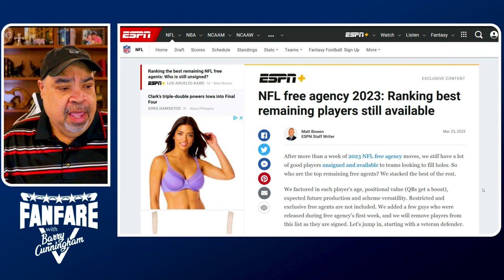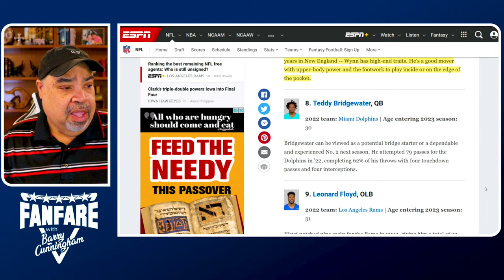Should The Miami Dolphins Sign DJ Fluker?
There is so much hype amongst Dolphins fans about DJ Fluker.

To me it's like the Miami Dolphins have trained the fanbase to accept mediocrity.

Everyone knows that the offensive line needs help.

But people seem to be satisfied that the Dolphins are shopping at the Swap Shop flea market for offensive linemen.

People were actually excited about the possibility of the dolphins signing a 32 year old man who has been out of football for 3 years because of some video clips they saw on Twitter.

Seriously?

Are your expectations that low?

You have a franchise quarterback who has shown to be somewhat fragile…yet who you've decided to go all-in on, and you want to protect his blindside with DJ Fluker?

And y'all are excited about that?

While everyone else shops at the mall. The Miami Dolphins are shopping at flea markets and a lot of the fanbase applauds that

It's not as if no one else is available.

Let's take a look at some of the lineman still available thru free agency

And I'm also seeing that some fans think that the draft might be the key.

Do you really think there's a player in the draft that will be available to step in and protect Tua's blindside?

Even Omar Kelly knows that's a joke

So y'all keep getting happy at the scrubs that keep popping up in the rumor mill.

Me, I'm going to hope that somewhere in there, they have a real plan.

Because thus far, this offensive line management doesn't make any sense whatsoever.

Who knows…maybe DJ Fluker is an absolute steal.

But protecting tua with a maybe doesn't seem like a sound strategy to me

▶Mailing Address:
Barry Cunningham
Fanfare Media
160 W. Camino Real
Unit 739